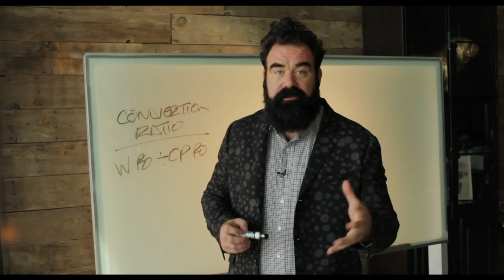Who is Chris Collins?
I have spent much of my life coaching the hardworking people of the automotive industry and fixing broken businesses within it. Each story was unique and every day provided me with new challenges. In these challenges, the stakes were high. It was someone’s career, business or legacy on the line. They trusted in me, and I promised to deliver.

There is no better feeling than helping people find success and clarity out of chaos and loss. It’s a feeling I’ve become addicted to, and I now want to help as many people as possible, no matter the industry. In today's world, the rich are getting richer, and it is harder than ever to break away from the competition. I'm here to defend the underdog and have them join my pack -- a group of like-minded individuals unsatisfied with the ordinary, and dead set on achieving greatness.  I’ve been working on multiple exciting projects and I can’t wait to share them with you.

To my longtime followers, clients, and the listeners of Service Drive Revolution, thank you for joining the ride. Stick around, because there are many great things to come. To my new followers, welcome to ThePack. Let’s get down to business.